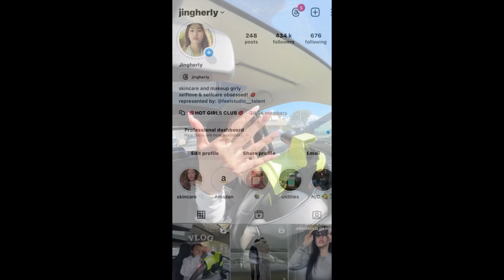Una settimana con me: provo nuovi prodotti, svuota spesa, palestra time, unghie, grwm🌷JINGHERLY